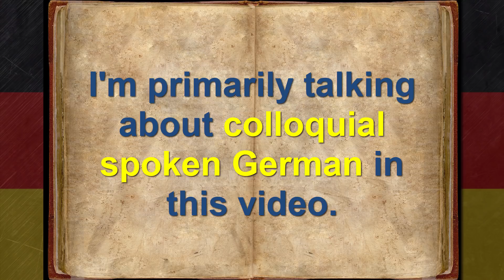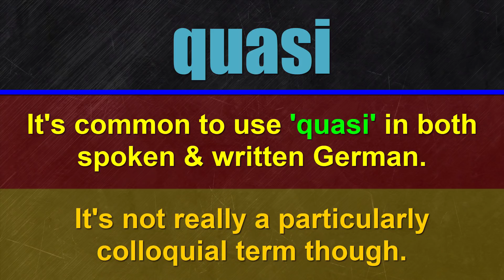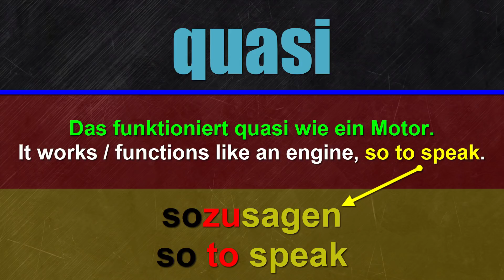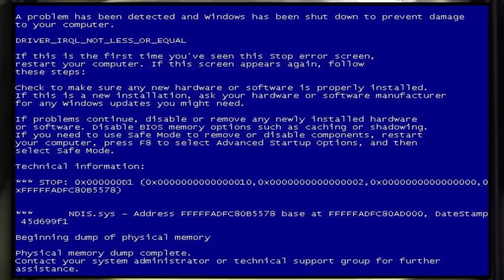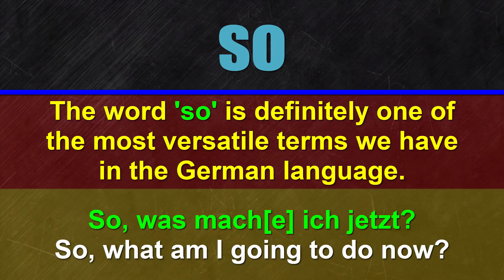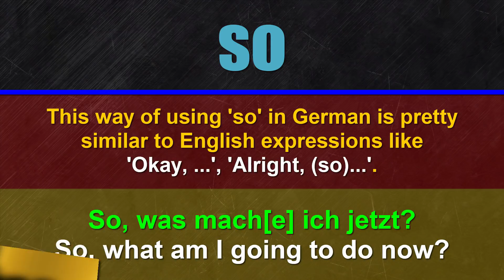GERMAN FILLER WORDS! 🤔 Top 5 Terms Explained by a Native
In this video, I explore the top 5 German filler words commonly used in everyday conversations. As a native German speaker, I provide insights and explanations to enhance your understanding of these colloquial expressions. From 'ähm' to 'sozusagen,' this video will deepen your appreciation of German language and culture.

If you're a fan of German culture or a learner of the German language, this is a must-watch!

Jan Müller
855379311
Packstation 118
59755 Arnsberg
Germany